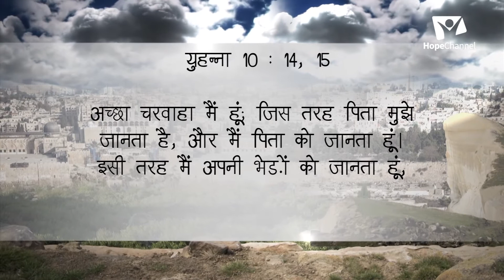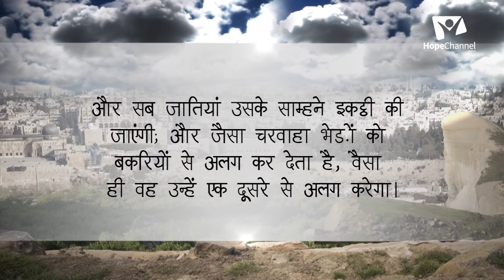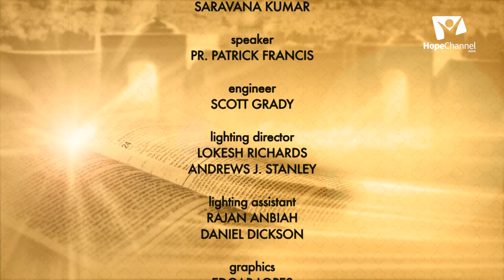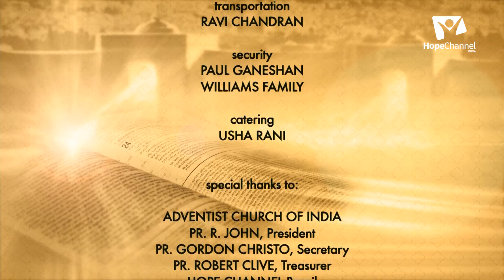08 Who are You? Partick Francis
Identify who you are to find out deeper meaning in your lives with Pr. Patrick Francis in this series entitled "Who are you?".

Series: Who are You?

Speaker: Pr. Partick Francis

Language: Hindi